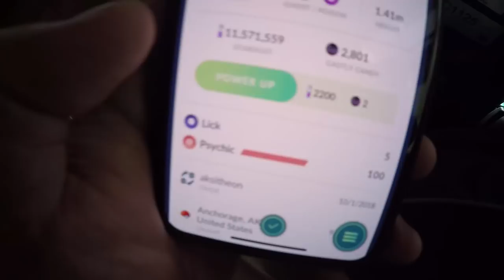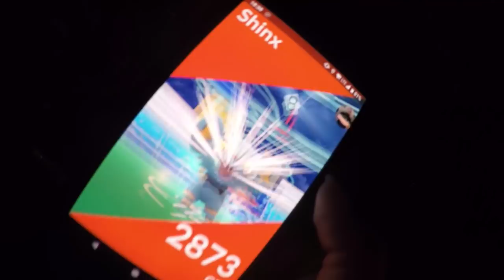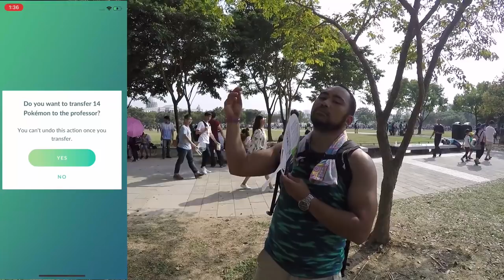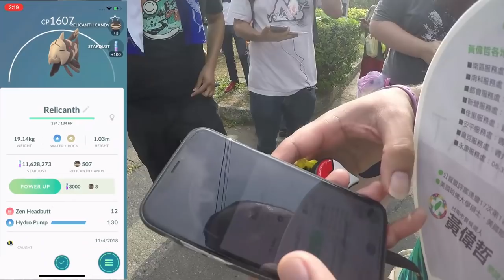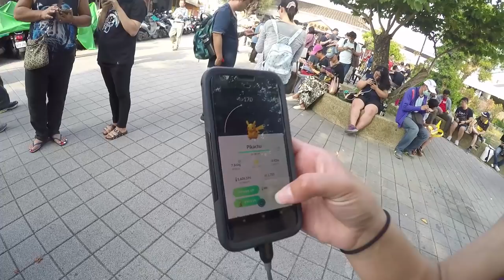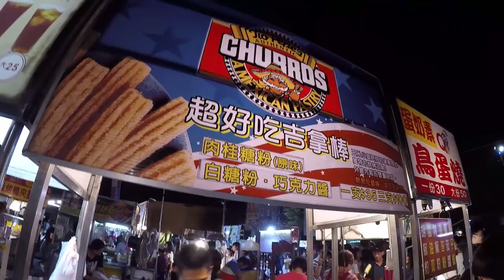POKEMON GO | Tainan Safari Zone Days 3 & 4 | Gengar Raid Day | 100% Relicanth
Days 3 and 4 of the Tainan Safari Zone!  This city has so much to offer.  Night markets, food, and the vibe of the city are amazing.  The amount of trainers that we saw on day 4 massively dwarfed the amount we saw on day 1.  The venue was not too crowded, and somehow could accomodate the swell of players.  We tried Gengar day...but it seems as if we had helicopters flying overhead.  How is it so hot here in November?!?!